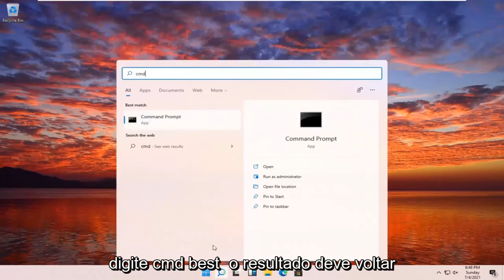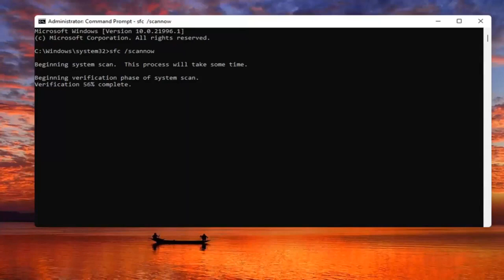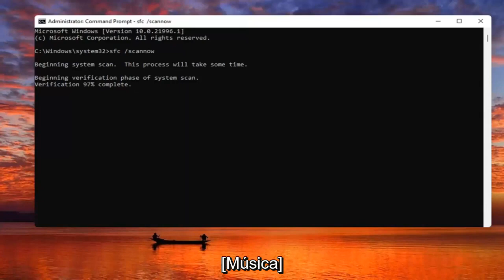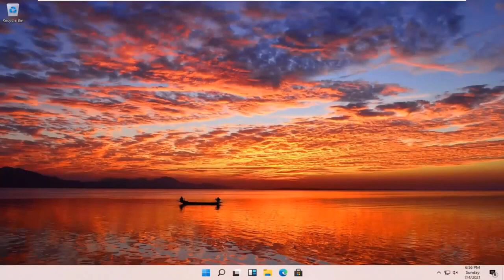Como corrigir o erro de tela verde da morte no Windows 11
Neste vídeo, vou mostrar como consertar o erro GSOD da tela verde da morte do Windows 11.

Comando usado:
sfc / scannow

Mesmo antes do lançamento do Windows 11, muitas pessoas estão ansiosas para experimentá-lo. Portanto, as pessoas estão correndo para instalar as versões beta e dev. No entanto, como se pode esperar que a instalação das versões beta e dev possa causar muitos erros, nem tudo é um processo fácil. O tipo de erro mais comum que os usuários enfrentam atualmente é a Tela Verde da Morte. Neste tutorial, irei abordar isso e mostrar como corrigir o erro Tela Verde da Morte no Windows 11.

A Tela Verde da Morte não é diferente da Tela Azul da Morte (BSOD), pois ambas transmitem um erro fatal que está impedindo o seu PC de funcionar corretamente.

A tela verde só aparece para compilações do Insider Preview e praticamente mostra os mesmos códigos de erro do BSOD.

Se arquivos de sistema corrompidos estiverem causando problemas no Windows 11, este guia o ajudará a corrigir esse problema com a ferramenta de linha de comando Verificador de Arquivos do Sistema.

No Windows 11, quando você começa a ter problemas para iniciar o laptop com Windows, ocorrem erros aleatórios ou os recursos não funcionam corretamente, há uma boa chance de que alguns arquivos do sistema possam estar corrompidos ou ausentes por motivos desconhecidos. Normalmente, você pode ter problemas com arquivos de sistema após instalar uma atualização cumulativa, driver ou fazer alterações na instalação manualmente.

Problemas abordados neste tutorial:
sfc reparar windows 11
sfc scannow fix
comando windows sfc
sfc encontrou arquivos corrompidos incapazes de consertar o Windows 11
faltam os dados de configuração de inicialização do Windows 11 0xc000000f
a lixeira está corrompida windows 11
arquivos corrompidos do Windows 11
arquivo de reparo do windows 11
sfc scannow não pode reparar
scan sfc command windows 11
correção de bootmgr ausente
consertar windows 11 corrompidos
reparar arquivos corrompidos do Windows 11
faltam dados de configuração de inicialização do Windows 11
lixeira do Windows 11 corrompida
sfc scannow encontrado corrompido que não pôde ser reparado
reparar arquivos de sistema do Windows